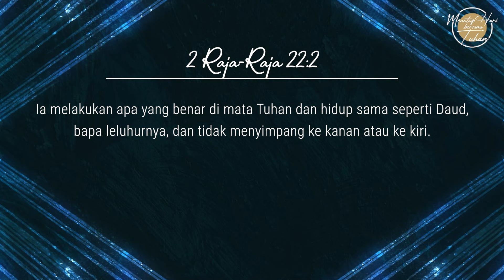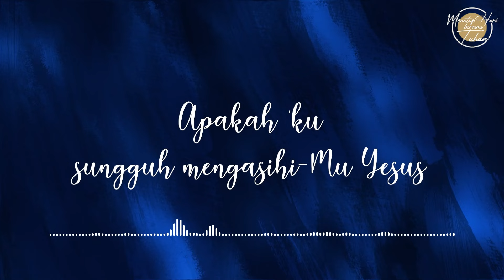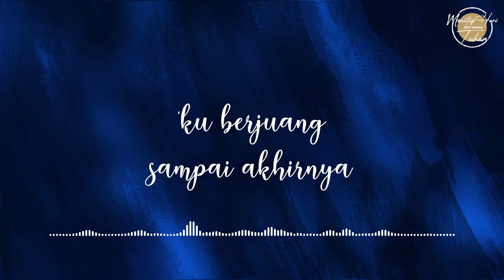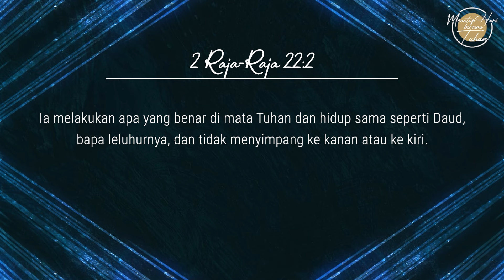Eps 707 - Tidak Menyimpang Dari Jalan Tuhan - Menutup Hari Bersama Tuhan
Narrator: Susiliawati Alamsyah
Singer: Yohana C. Ongwijaya
Writer: Ev. Lennie Ruthie

Lagu “Selidiki Aku (Tetap Setia)”
Artist: Nikita